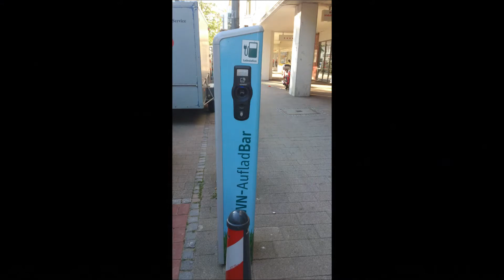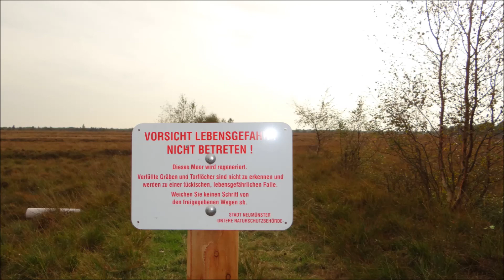Bilder aus Neumünster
Bilder aus Neumünster, Winter, Frühling, Sommer und Herbst. Viele Bilder sind von der Holstenköste.